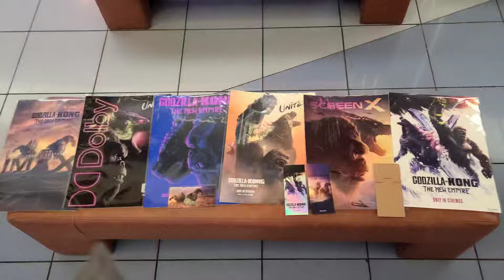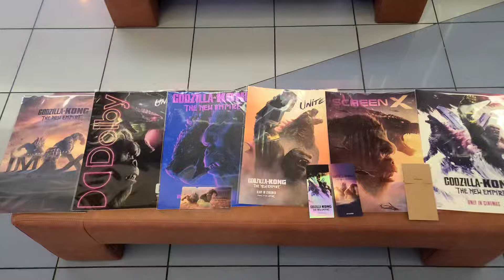고질라 × 콩 뉴엠파이어 몬스타버스 혹성탈출 영화굿즈 완셋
고질라 × 콩 뉴 엠파이어 영화 보고 모은 영화 포스터와 TTT티켓과 스폐셜 티켓 입니다. 괴수영화 팬만을 위한 영화로 나왔습니다.^^